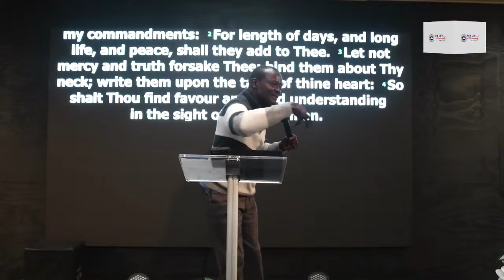COMMAND YOUR MONTH: December 2021